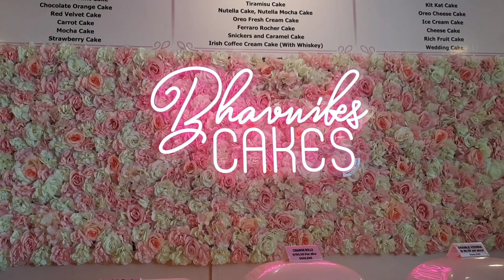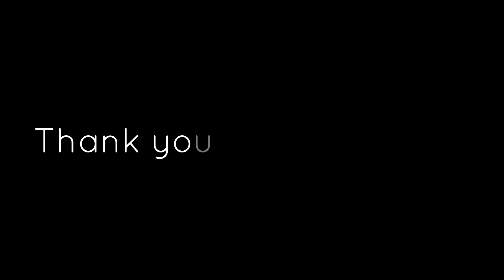Surprising Sylvia Bichanga On Her Birthday 🎂 | Vlog | Nicole Addie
Hey loves 👋 join me today as I surprise my besty Sylvia Bichanga. On her special day. I hope you'll enjoy this episode 😊